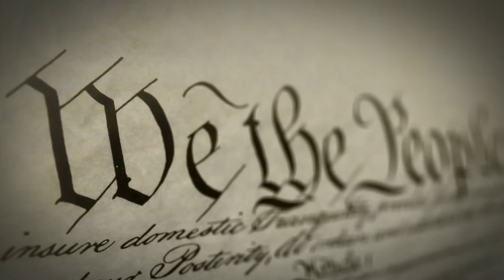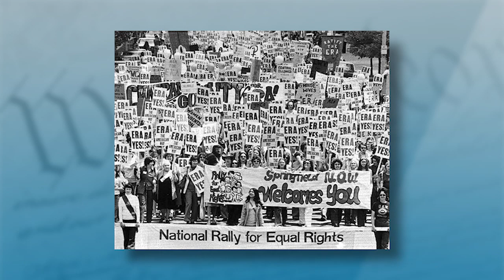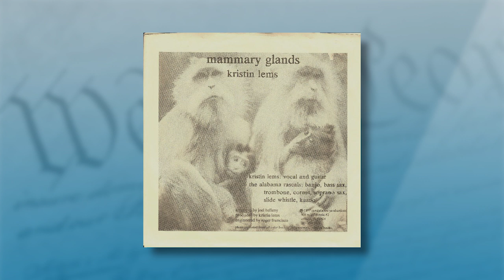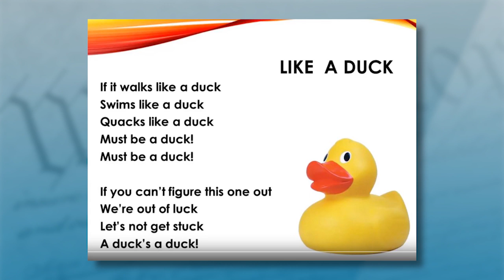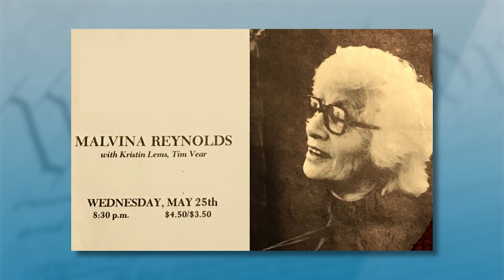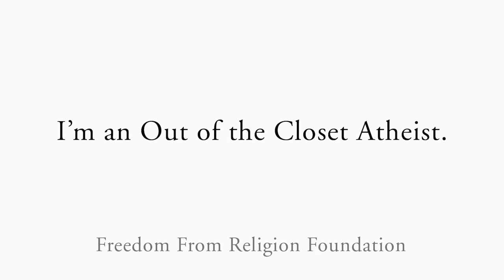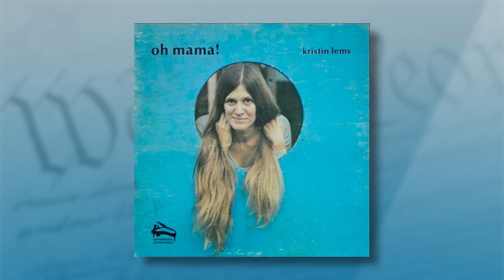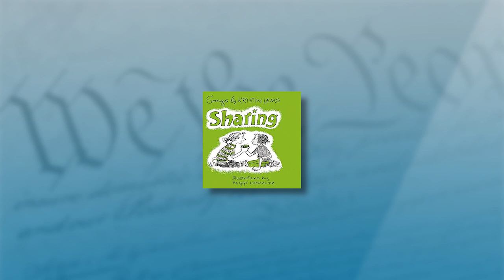Singer & Songwriter Kristin Lems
Kristin Lems, a singer and songwriter, is a legend of the folksong movement. She was once introduced by Gloria Steinem as proof that the women’s movement has a sense of humor, and has been a fixture at countless rallies for more than three decades. She is also the composer of more than 300 songs and a two-time Fulbright scholar.